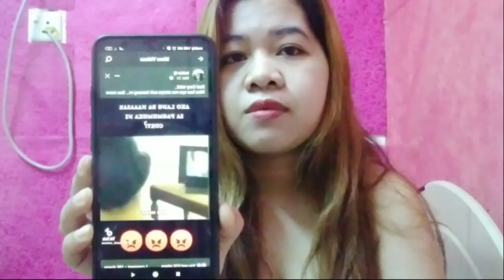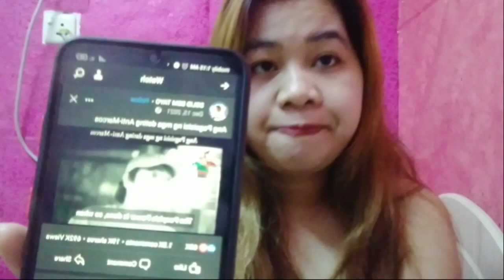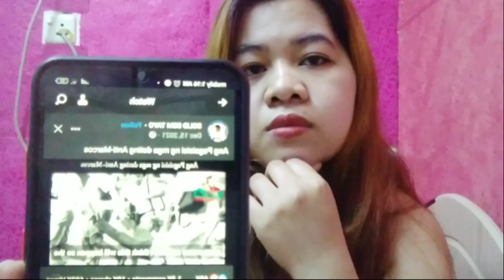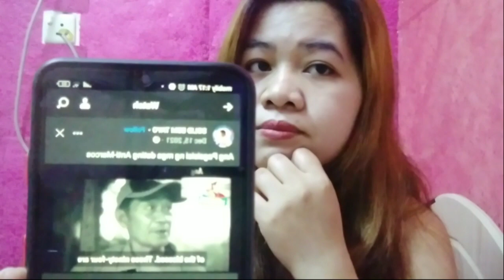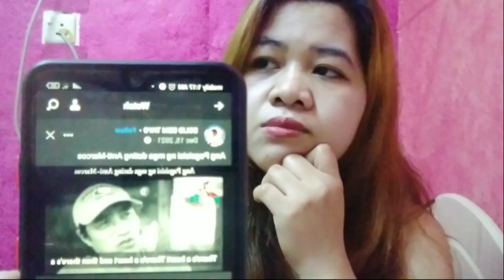The Regrets of Anti-Marcos They Want to Return of Marcos Family